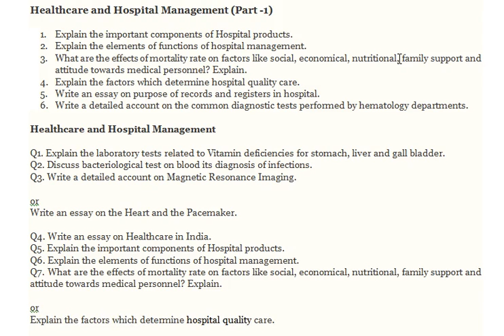Healthcare and Hospital Management - Explain the important components of Hospital products.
WE PROVIDE NIBM MBA, EMBA, PGDBA, DBA CASE STUDY ANSWERS, ASSIGNMENT SOLUTIONS, PROJECT REPORTS AND THESIS

Healthcare and Hospital Management (Part -1)

1. Explain the important components of Hospital products.
2. Explain the elements of functions of hospital management.
3. What are the effects of mortality rate on factors like social, economical, nutritional, family support and attitude towards medical personnel? Explain.
4. Explain the factors which determine hospital quality care.
5. Write an essay on purpose of records and registers in hospital.
6. Write a detailed account on the common diagnostic tests performed by hematology departments.

Healthcare and Hospital Management

Q1. Explain the laboratory tests related to Vitamin deficiencies for stomach, liver and gall bladder.
Q2. Discuss bacteriological test on blood its diagnosis of infections.
Q3. Write a detailed account on Magnetic Resonance Imaging.

or
Write an essay on the Heart and the Pacemaker.

Q4. Write an essay on Healthcare in India.
Q5. Explain the important components of Hospital products.
Q6. Explain the elements of functions of hospital management.
Q7. What are the effects of mortality rate on factors like social, economical, nutritional, family support and attitude towards medical personnel? Explain.

or
Explain the factors which determine hospital quality care.

Q8. Write an essay on purpose of records and registers in hospital.